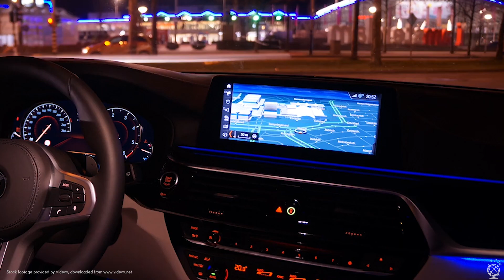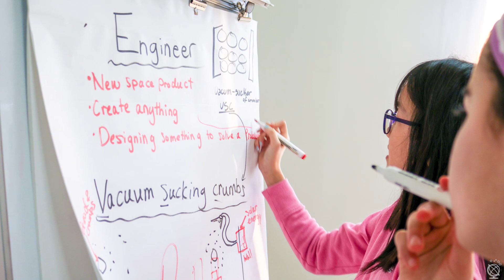Indus Space: Explore Earth and Beyond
Indus Space is a GTA-based social enterprise that engages young students and educators in the topics of Science, Technology, Engineering, Arts and Math (STEAM) within Space Science and Exploration. Hear our founder Dr. Bhairavi Shankar talk about our vision and initiatives.

Our team's expertise include professionals in the space and science communication communities and is led by women from diverse minority communities. Our programming styles range between classroom visits, public talk series, workshops, and now virtual programming.

and learn more about our programming.

STILLS
Photo credit: NASA

Edited by Celia Du